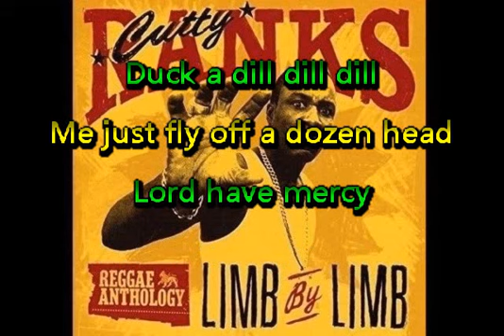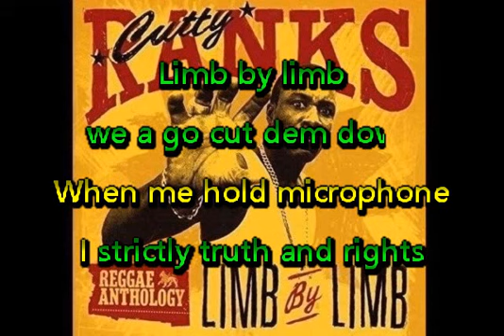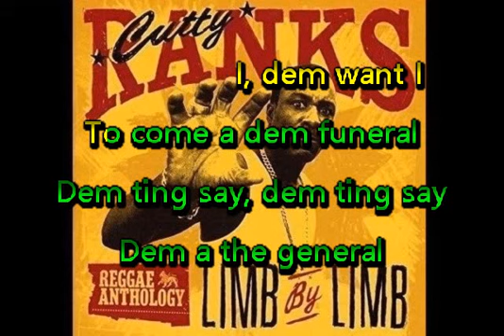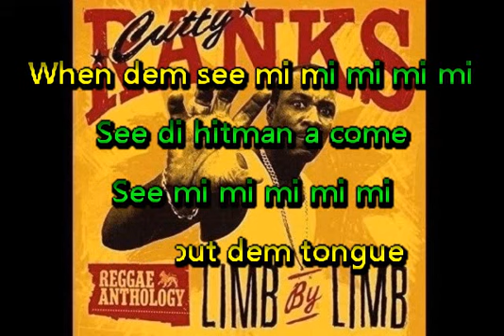Cutty Ranks - Limb By Limb • Karaoke